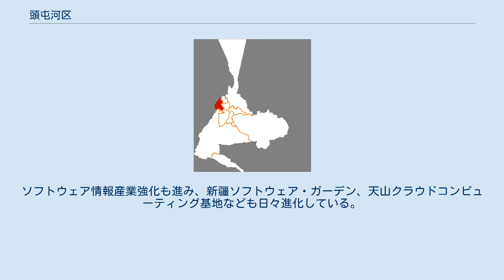頭屯河区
頭屯河区（とうとんが-く、ウイグル語：تۇدۇڭخابا رايونى、中国語：头屯河区）は、中華人民共和国新疆ウイグル自治区ウルムチ市に位置する市轄区。
別名をウイグル経済技術開発区（略称は経開区）。
 1961年に頭屯河鎮が改称され、頭屯河区が設立された。
 1994年8月、ウイグル経済技術開発区は国務院により新疆ウイグル自治区随一の全国級経済開発区として設立が承認された。
 2011年に市轄行政区の頭屯河区と「区政合一」が実行され、頭屯河区イコール「ウイグル経済技術開発区」という形で経済開発運営が行政区を飲み込む形での組織統一となった。
開発区、行政区、国際貿易区、総合保税区、特別効能園区などが一体となった多機能複合型経済区となり、「シルクロード経済ベルト」における重要な活動拠点となっている。
2020年現在、総面積490平方キロメートル、総人口35万人。
域外からの投資が成長している地域である。
 ハイテク企業115社が活動し、研究開発拠点などを設置している。
装備メーカー数社による発展が目覚ましい。
広州汽車、上海汽車、正威、卓郎智能などの企業が大型プロジェクトを推進しており、冶金、風力エネルギー、自動車、スマートターミナル、周辺機器、ナノ導線新素材などが主要産業分野である。
商業物流産業の規模も拡大しており、冷凍食品や越境EC、ネット金融などが興隆している。
ソフトウェア情報産業強化も進み、新疆ソフトウェア・ガーデン、天山クラウドコンピューティング基地なども日々進化している。
ファーウェイ、アリババ、京東、唯品会などの主要ネット企業が続々参入し、業界規模も拡大している。
 13街道を管轄： ^ a b c 乌鲁木齐经济技术开发区「经开区（头屯河区）经济社会发展情况」